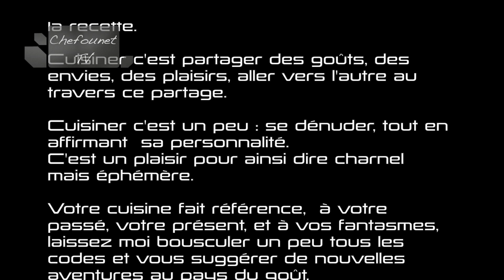Chefounet TV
Bande annonce de Chefounet TV